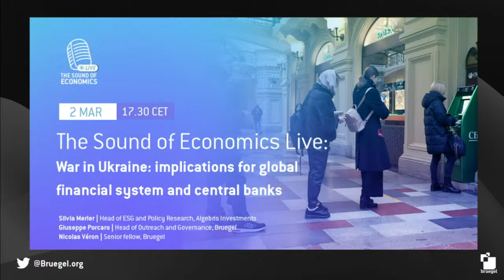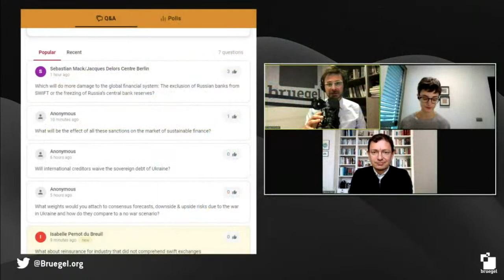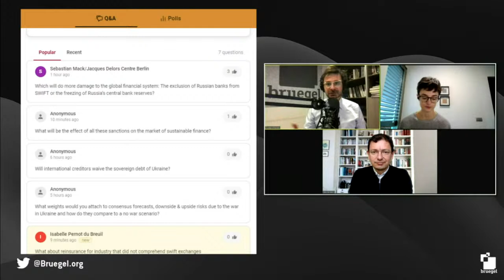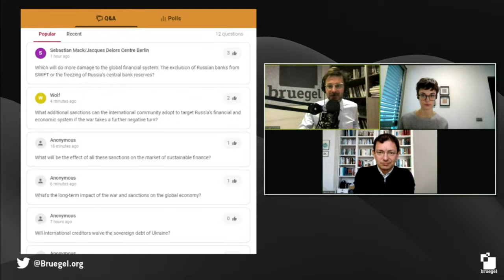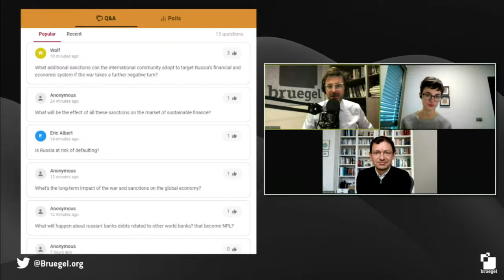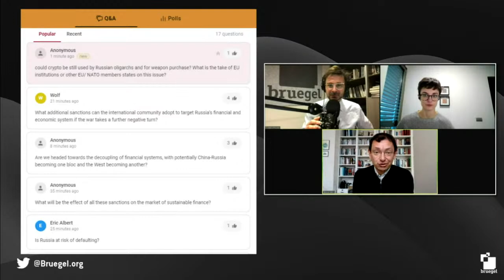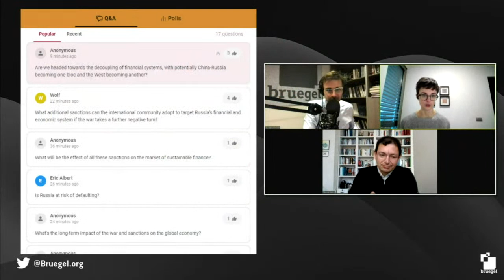War in Ukraine: implications for the global financial system and central banks / Macroeconomic impli